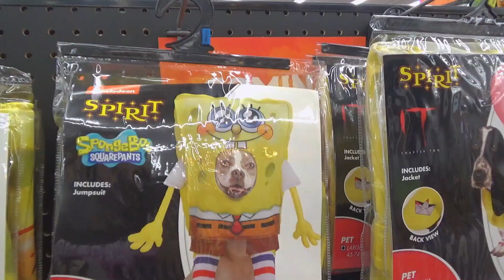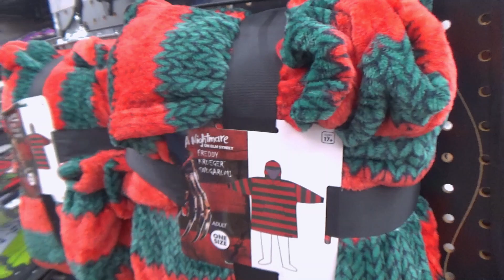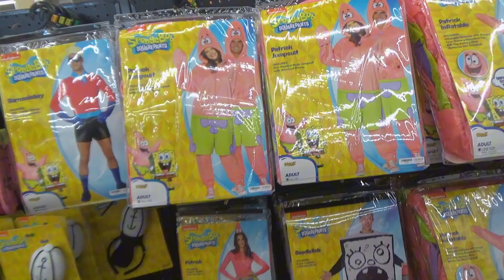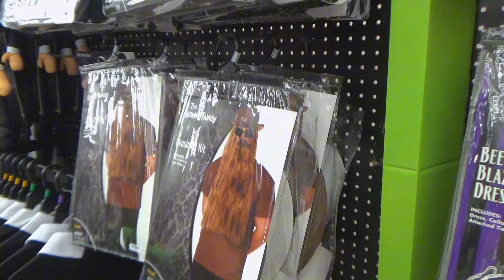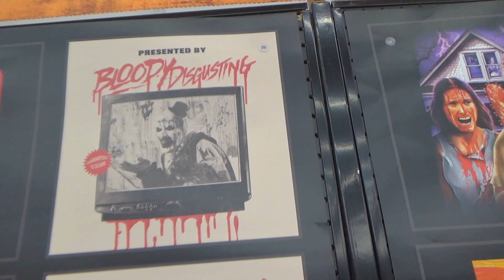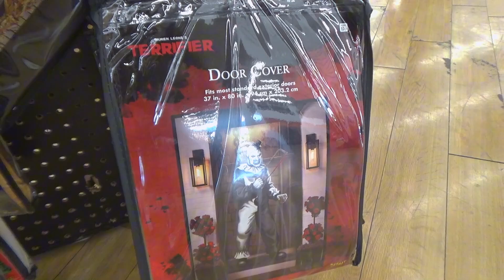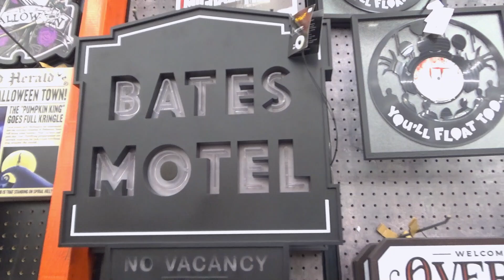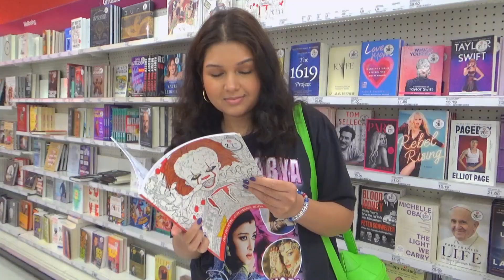Checking out Spirit Halloween's 2024 collection!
Finally, the Spirit Halloween stores have started to open around the nation and you know what that means? Spooky season has officially begun! My most favorite time of year. Let's see what Spirit has in store for us this year. Since it's still only August, there's a lot more to come.